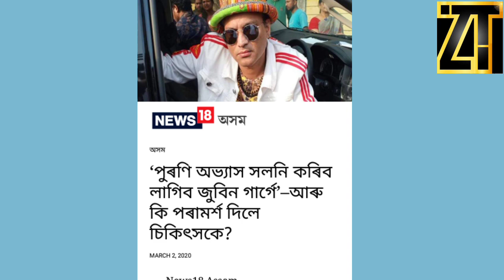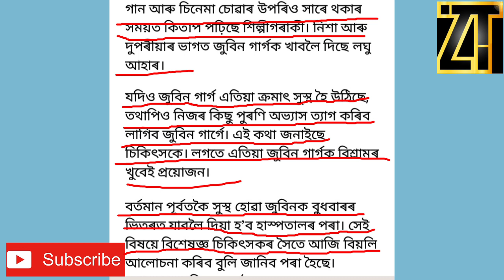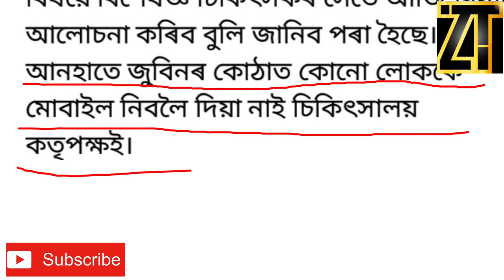পুৰণি অভ্যাস সলনি কৰিব লাগিব জুবিন গাৰ্গে' কি পৰামৰ্শ দিলে চিকিৎসকে🔥🔥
About Zubeen Garg health condition